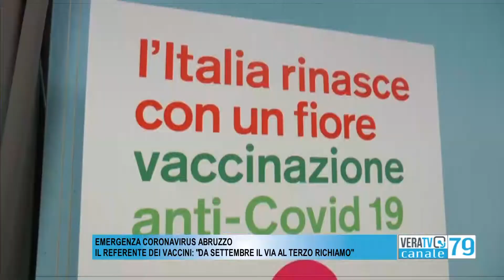Coronavirus Abruzzo - Brucchi: "Da settembre il via al terzo richiamo"